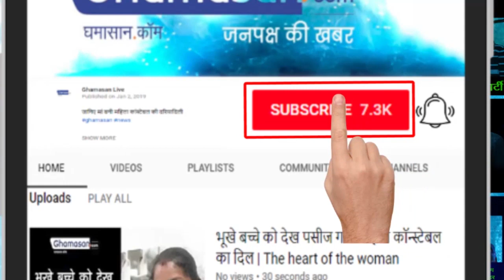रशियन छोरी अना को भा गया इंदौरी छोरा अमय | Russian Girl Anah, Indore Boy (Perfect Match)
दोनों बंध गए विवाह के बंधन में | In bondage of both mesmerizing marriage